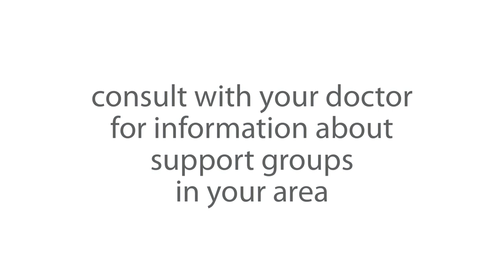Introduction to Love & Support | Ornish Lifestyle Medicine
The amount of love and support you have in your life can make a powerful difference in not only how long you live, but how well you live. Dr. Dean Ornish discusses how essential the love and support of others is to our health and well-being. Learn more about the love and support element of the Ornish Program

Dean Ornish: "The need for love and support is a primal, human need, and so we've made that a major focus here on the Ornish Spectrum because we know what a powerful difference it can make - not only in how long you live, but in how well you live.

Sometimes people say this is kind of a touchy-feely way of doing things, and I say, you know what, it is. This is a touchy-feely site because we're touch-feely creatures. That's what's enabled us to survive as a species.

When people first go into our programs, they say, 'Yeah, I can exercise and I can change my diet, and the stress management is probably important too, but I don't know about this love and connection part.' And yet - I can tell you, over and over again, it turns out to be the part that's the most meaningful.

Dr. David Spiegel at Stanford did a classic study where he brought together women who had metastatic breast cancer. They all got the same conventional treatments - chemo, radiation and surgery - but in addition, one of the groups met together in a supportive environment where they were encouraged to talk authentically about what they were feeling, what was really going on in their lives. They just did that for one year - they met once a week. Five years later, Dr. Spigel told me he almost fell off his chair when he looked at the data because those women actually lived twice as long as the women who didn't have the support group.

So, on the Spectrum, we encourage you to bring one or more friends with you to share your goals and progress and challenges and feelings - and any and all personal experiences and insights. Having a tribe of people, a group of friends that you can be authentic and open with and to share what's really going on in your life with. It's not only going to help them - it's going to help you as well.

Study after study has shown that people who have love and joy and compassion in their lives are many times more likely to live longer and avoid getting sick, than those who feel lonely and depressed and isolated.

It's our feelings that really connect us. So while spending your time with your friends and family and loved ones might seem like a luxury - something you do after you've done all the important stuff - it turns out that this is the most important stuff, and knowing this can inspire us to make different choices, ones that are both more healthy and more joyful, as well as more fulfilling."

Stop chest pain. Halt the progression of disease in your body. Start feeling better by changing your life.